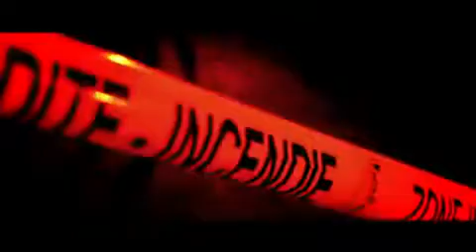Booba - On contrôle la Zone